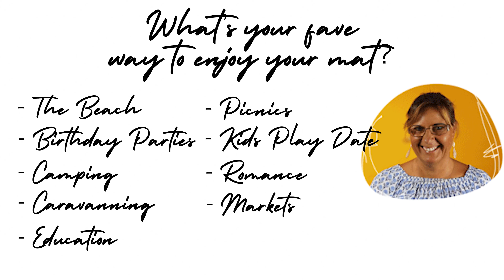10 ways to use your Recycled Mat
Looking for a practical product that you can use in heaps of ways? Then don't go past our Original Recycled Mats made with recycled plastics. Going since 2009 no one knows mats as we do, check out this vid and see some of the ideas that we have to use your recycled mat, but like anything, the world is pretty much your oyster here! Dream and create away peeps!
Beach
Picnics
Playdates
Romance
Camping
Caravanning
Education
Markets
Playrooms
Birthday Parties